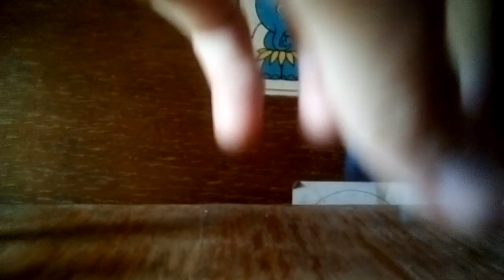Oltásellenes | LEGO Kisfilm